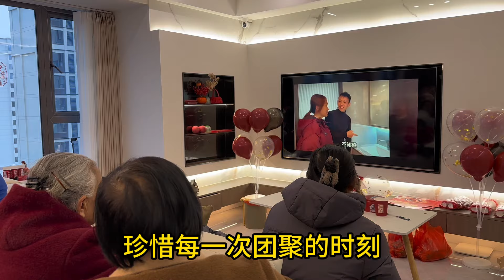老撾媽媽突然要回寮國，中國女婿和親家極力挽留，發生了啥事？